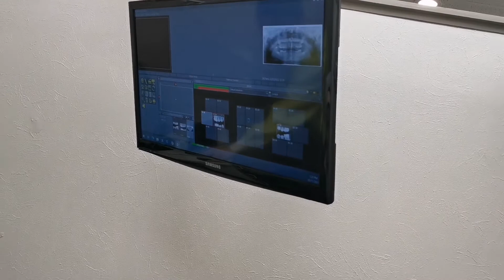76th)Vlog Dentist Appt.